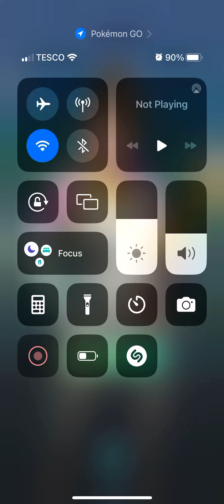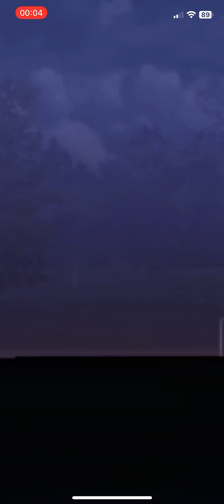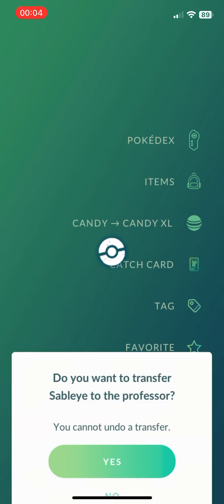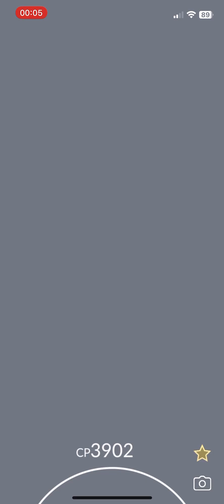Pokémon Go - Leader Sierra Battle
Here’s my perspective of a battle against Team Go Rocket Leader Sierra

My Team consists of the following Pokémon

1. Togekiss (96% IV’s) Moves - Charm/Dazzling Gleam

2. Tyranitar (89% IV’s) Moves - Smack Down/Stone Edge)

3. Machamp (89% IV’s) Moves - Counter/Dynamic Punch

Sierra’s team

1. Shadow Sableye (Shiny chance)

2.  Shadow Flygon

3. Shadow Houndoom